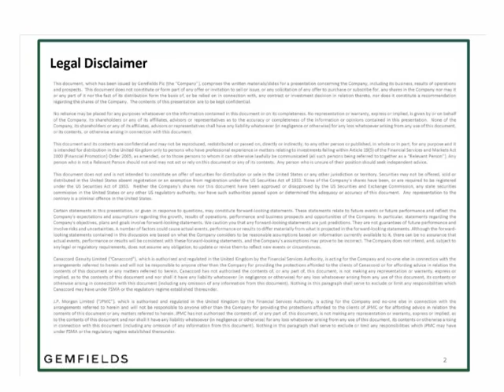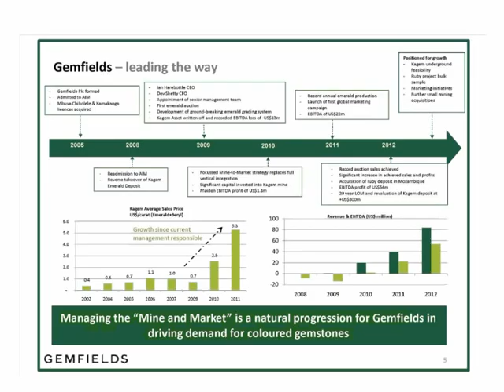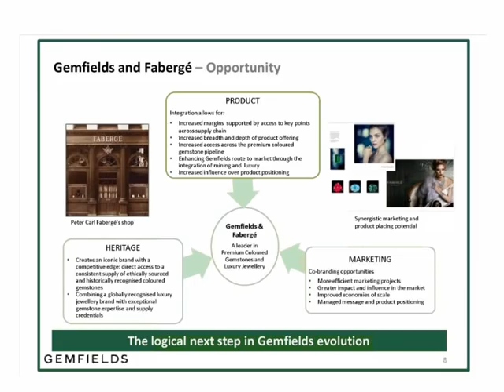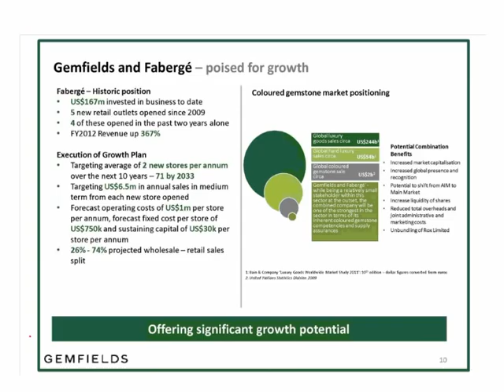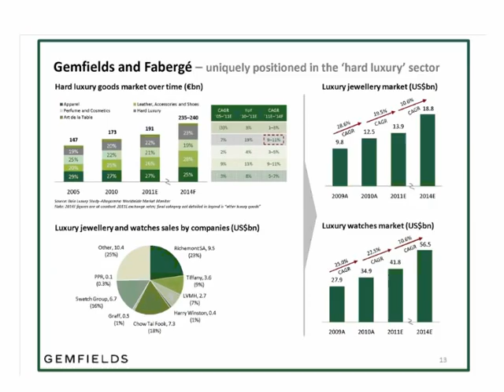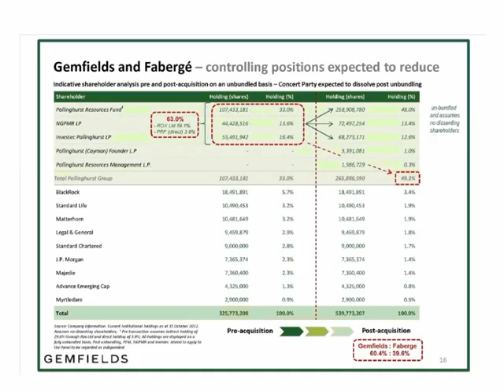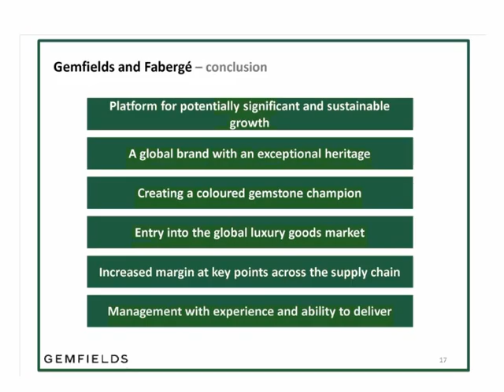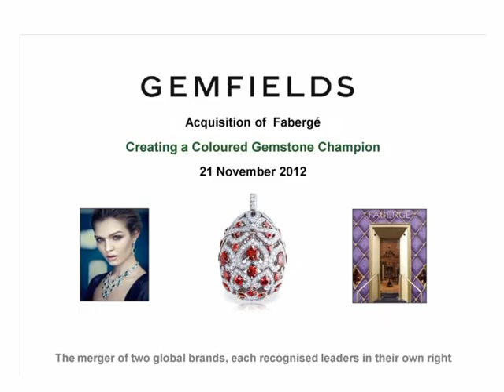Gemfields plc Proposed Acquisition of Fabergé Limited recording of conference call